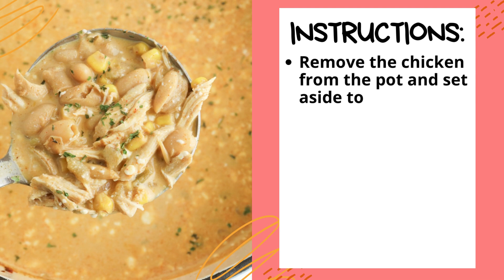CREAM CHEESE CHICKEN CHILI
This Cream Cheese Chicken Chili is classic comfort food all the way! Tender chicken and beans are cooked in a flavorful, creamy sauce. Perfect for family dinners, feeding a crowd or game day!